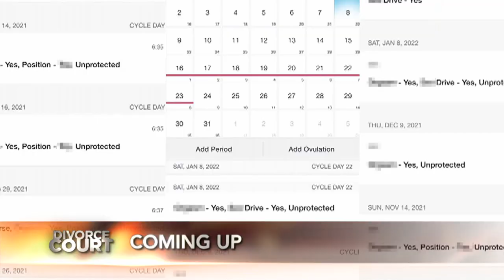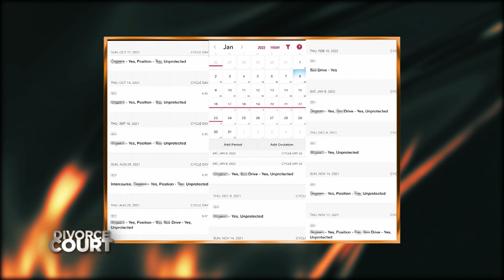A Dream Crushed: Ashanti Koranteng v "Twan" Scott S24 E14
Ashanti claims Twan had a baby with another woman knowing that she can no longer bear children. Twan refutes she's no angel herself and refuses to forgive him for one mistake.

SOCIAL: @DivorceCourt